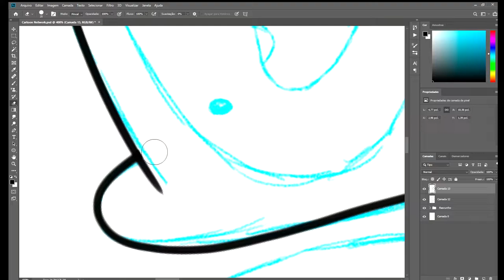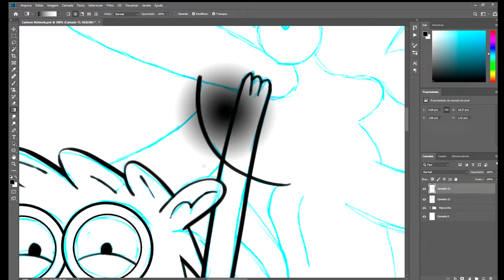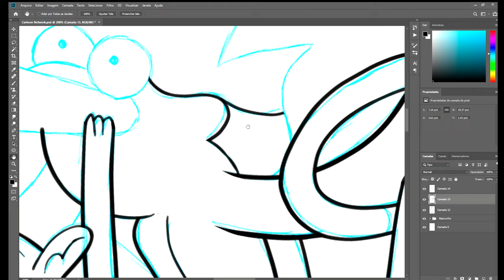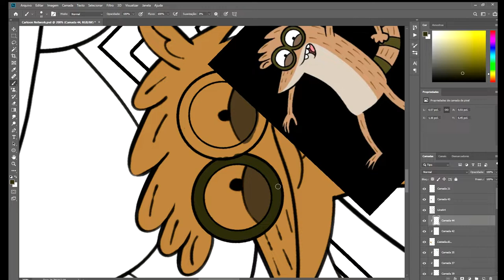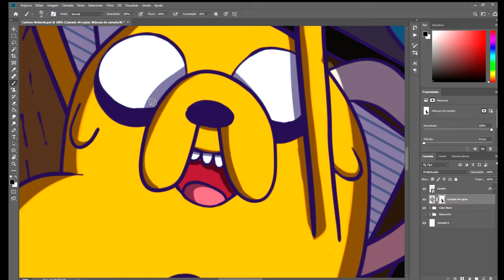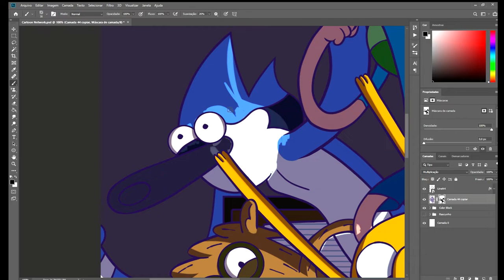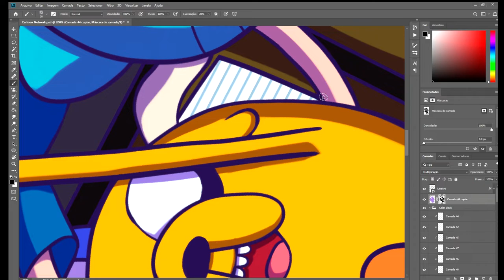CARTOON NETWORK: NEW GENERATION - SPEED DRAWING (Adobe Photoshop)